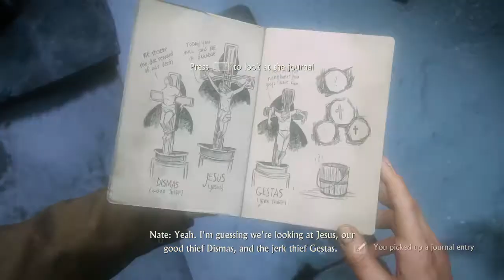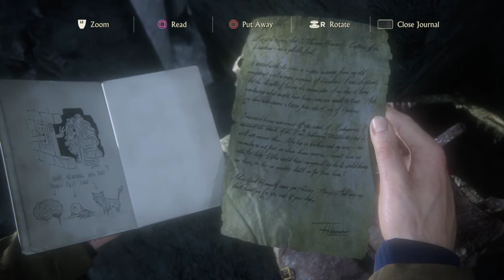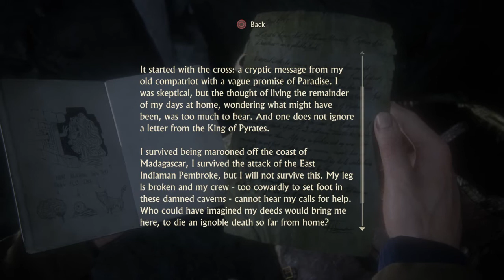Uncharted 4: A Thief's End, Chapter 9 "Those Who Prove Worthy" Gameplay & Walkthrough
First thing is that i really work hard on my gaming content, Another thing is Youtube or gaming isn't my career, it's my passion to bring new content to my little wolf family.  Actually i have started my Youtube gaming channel in November 2019.  & in these 5 months i have learnt that you should never have to beg for subscribers.

On the other hand Youtube is never easy, you always need time to post videos according to your fans demand. I am making and recording videos for fun & i do it in my  leisure time, i read more & upload few on weekly basis, whilst uploading gaming videos i reduce my boredom with it.

Every single week i upload 2-3 videos of a single games. As you all know that nowadays gaming is a real hot topic & a trend for this new century kids & youth. Some people enjoy it and some of them enjoy it more & that's the beauty of being a gamer.

Anyways, this is me a Ah_Wolf who presents you new Game-play & walkthrough. Your support is everything for a new gamer like me. I have just started & i am enjoying it a lot. The reason of uploading video here on Youtube is that people needs to freshen up. I will try to come-up with more classic fun, tips, walkthroughs & ideas where one can take help from. My main aim here on youtube is to be a good gamer. It's always hard in the beginning but it's ok. As time passing & experience starts building then you can become a good gamer.

I play varieties of different games, i.e Action, Horror, RPG, Sports. Because i don't want to make you feel bored with the same game. Your views & opinions are everything for me. As i reached to 500 Subs then i will do commentary with every single video. It's not easy at all to record & then upload a video on daily basis. It needs commitment to be done.

i UPLOAD VIDEOS THROUGH PLAY STATION 4 CONSOLE AND I STREAM AS WELL.

MY PUBG USERNAME:
『AH』๛Wolf
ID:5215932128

NO COPY RIGHTS INTENDED, NO MUSIC IS BEING CLAIMED AS OWN, ALL CREDITS GOES TO RIGHTFUL OWNER,  PLEASE EMAIL US IF YOU FIND ANY MISTAKE OR COPYRIGHT CONTENT, ANYWAYS MOREOVER Here in the Gameplay i am not cursing or saying a single bad word to anyone. It's just a fun & everyone should enjoy it.

Stay Blessed, LOVE YOU ALL.
XOXO